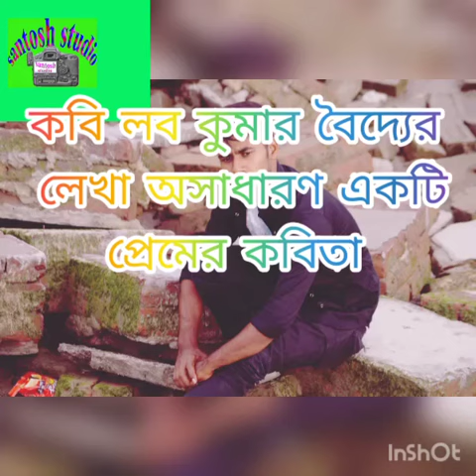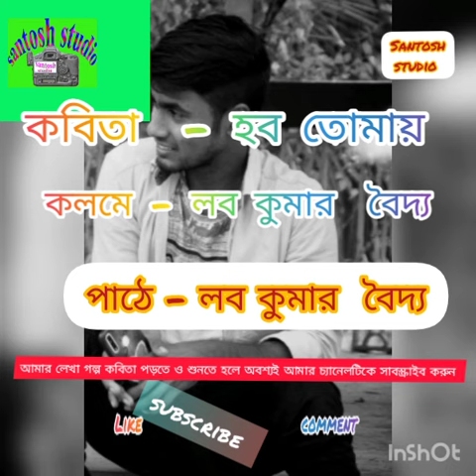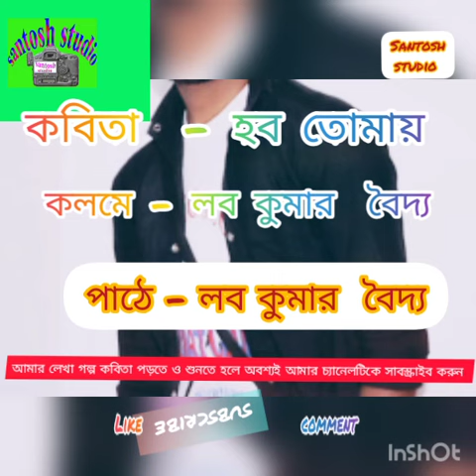অসাধারণ একটি প্রেমের কবিতা /An extraordinary love poem